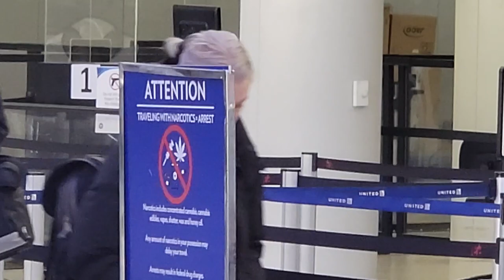Phoebe Bridgers Scampers Away When Approached By Autograph Seekers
Phoebe Bridgers just arrived at LAX to catch her flight when she was approached by a group of autograph seekers. In no mood to mingle, the 28-year-old musician bolted away from fans en route to her flight's check in.